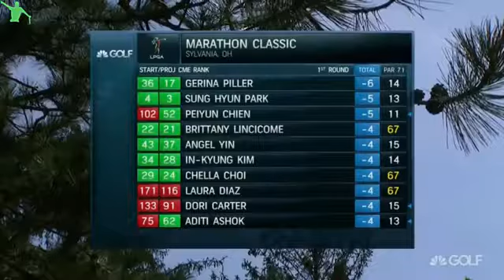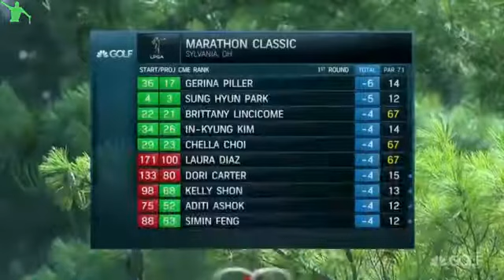2017 Marathon Classic ~ Ladies Golf ~ Round 1 (Part 1/3)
Shots at the Marathon Classic ~ Ladies Golf ~ Round 1 Part (1/3). Enjoy! Links to other sections in the description as well. Round 1 Part 1 .

LPGA 2017 KIA Classic Carlsbad Round 3 Part 1.

Round 1 Part 1: Part 2: Shanshan Feng : Brooke Henderson .

Coverage and Highlights of the top women golfers at the 2016 Ricoh Women's British Open at Woburn Golf Club, England. Part 1/3 Enjoy! LPGA Players: Ariya .